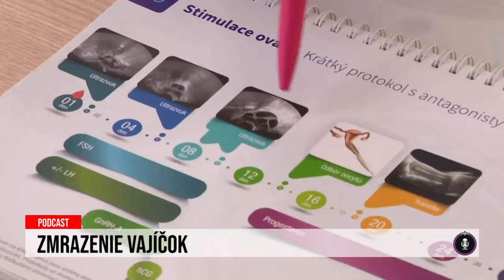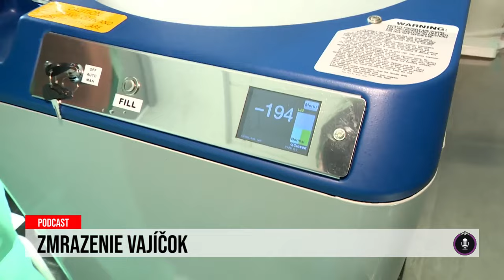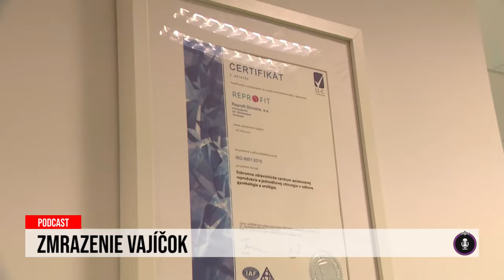24 podcast: Poistite si svoje materstvo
Nikto vám nedá síce 100% záruku, no vaše šance otehotnieť do budúcna určite môžete zvýšiť. Ak sa včas rozhodnete pre zákrok „zmrazenie vajíčok“, viete tak svoju budúcnosť do veľkej miery ovplyvniť aj sami. Kedy je táto šanca najvyššia a čo urobiť, aby sa uchytilo čo najviac vajíčok, porozprával redaktorke Top Star Simone Halamíčkovej špecialista na liečbu neplodnosti MUDr. Tomáš Bagócsi. Zákrok podstúpila aj známa moderátorka Mária Zelinová, ktorá bola jeho klientkou. V rozhovore opísala, ako to celé prebiehalo.